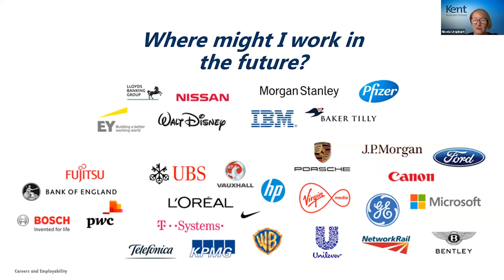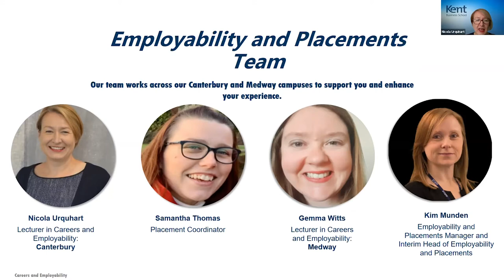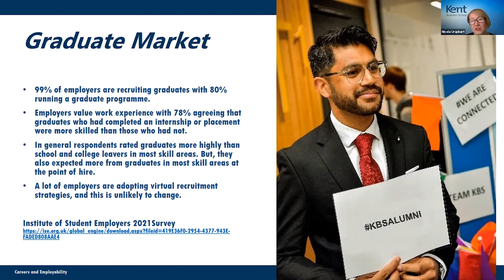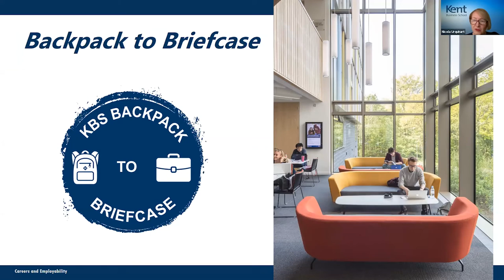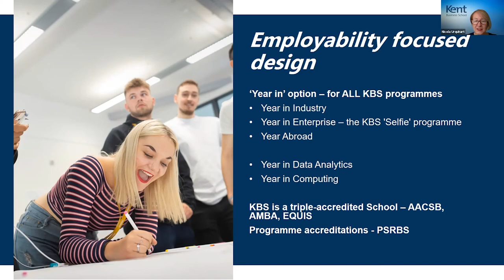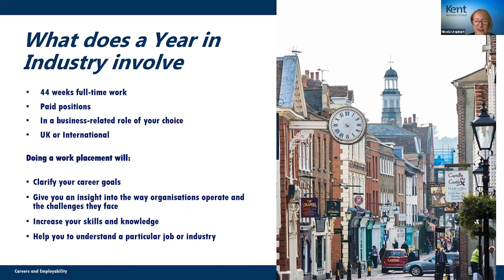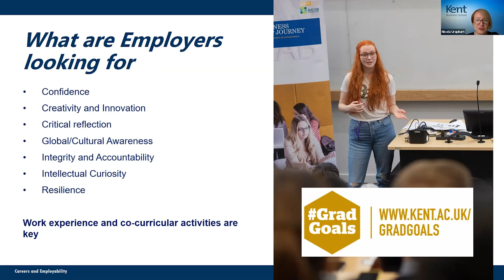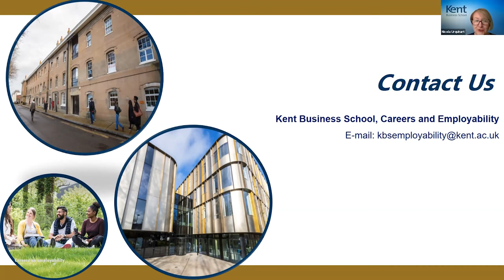Developing Employable Graduates by Nicola Urquhart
Nicola Urquhart, Lecturer in Careers and Employability gives a presentation on how Kent Business School supports students development into employable graduates at our July Open Event.